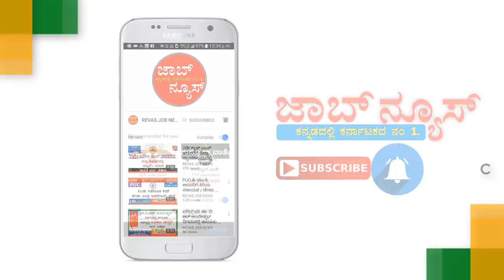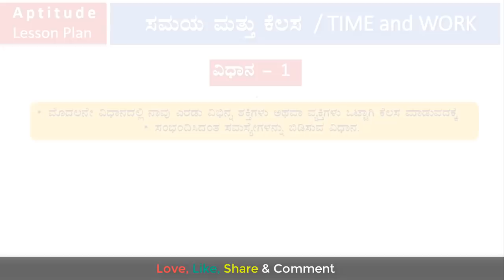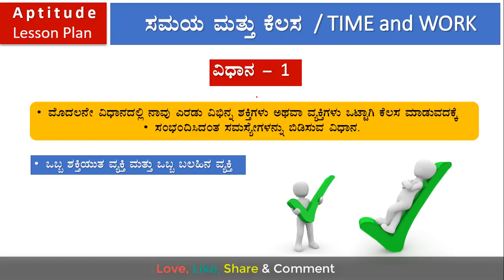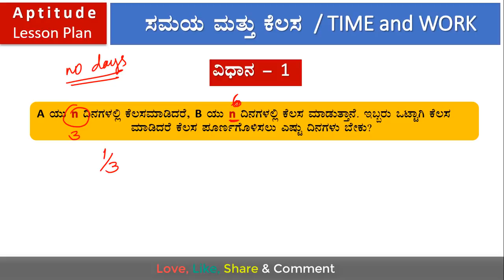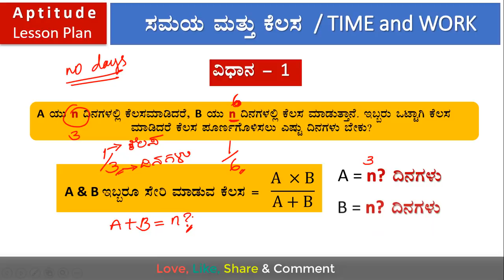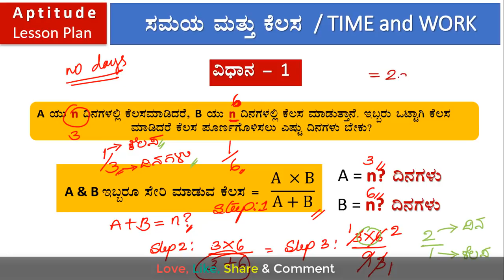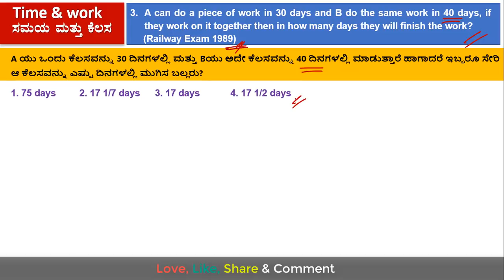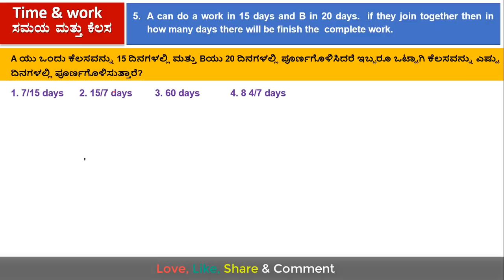TIME and WORK Class-2 / Mental ability in kannada / Aptitude Class / Kaal Mattu kelasa ಸಮಯ & ಕೆಲಸ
Class 2 Time and work ಸಮಯ ಮತ್ತು ಕೆಲಸ  Method-1 Part -1 Mental Ability in kannada ಮಾನಸಿಕ ಸಾಮರ್ಥ್ಯ
Mental ablity class in kannada Kaal Mattu kelasa Mental ability Time and work class in kannada reasoning classes in kannada, Mental Ability classes by sanjeev sir, Mental ability classes for SDA/FDA/PSI, Mental ability class for all competative exams  ಮಾನಸಿಕ ಸಾಮರ್ಥ್ಯ   ಸಮಯ ಮತ್ತು ಕೆಲಸ aptitude in kannada, Kaal Mattu kelasa  Mental ability time and work Trick,

🔥 ಜಾಬ್ ನ್ಯೂಸ್ ಗೆ ಸಂಬಂಧಿಸಿದ ಹೆಚ್ಚಿನ ವೀಡಿಯೊಗಳನ್ನು ವೀಕ್ಷಿಸಲು ಈ ಕೆಳಗಿನ ಲಿಂಕ್ ಮೇಲೆ ಕ್ಲಿಕ್ ಮಾಡಿ.

🔥 ಹೆಚ್ಚಿನ ಮಾಹಿತಿಗಾಗಿ